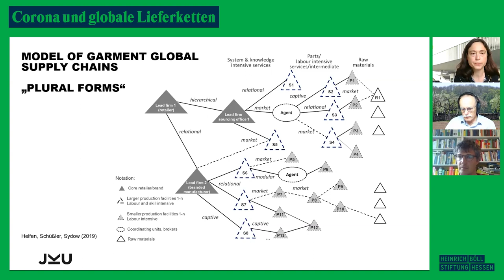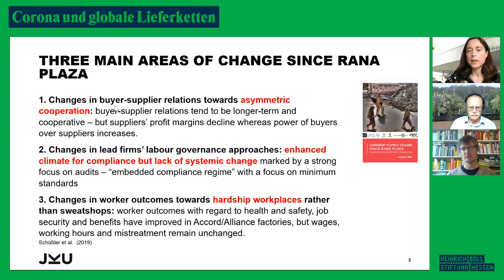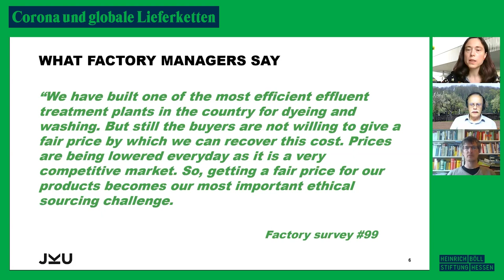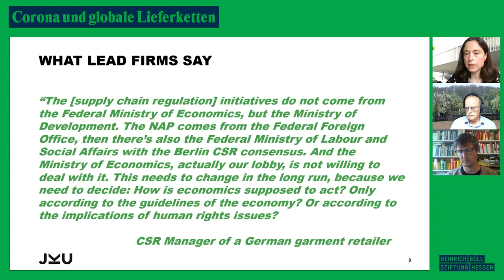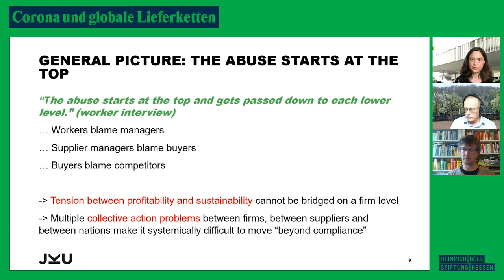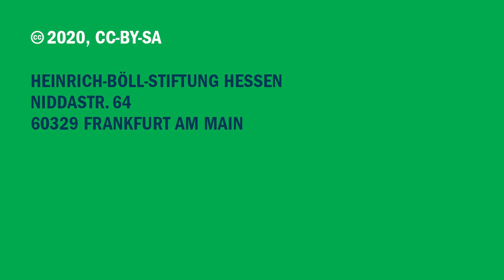CORONA UND GLOBALE LIEFERKETTEN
00:00 Intro
02:52 Diskussion
40:27 Zuschauerfragen

Die Corona-Krise hat mit ihren Lieferausfällen und Produktionseinbrüchen erneut und drastisch deutlich gemacht, wie unübersichtlich und krisenanfällig komplexe, globale Lieferketten und Wertschöpfungsprozesse sind. Die Komplexität von Wertschöpfung hat häufig ein Ausmaß erreicht, das es immer schwieriger macht, den Wertschöpfungsprozess noch zu überblicken. Dadurch wird sowohl die Einhaltung sozialer und ökologischer Standards unmöglich, als auch die Kette für Störungen anfälliger. Aktuell zeigt sich dies exemplarisch im Textilsektor. Allein in Bangladesch wurden mehr als 1 Mill. Textilbeschäftigte entlassen und bekamen keinen Lohn für ihre Arbeit, weil produzierte Waren für europäische Textilfirmen von diesen als Folge des Lockdowns z.T. nicht abgenommen und Aufträge storniert und nicht bezahlt wurden.

Im März 2020 sollten von der Bundesregierung Eckpunkte für ein nationales Lieferkettengesetz zum Schutz der Menschenrechte vorgestellt werden. Dies wurde mit dem Verweis auf die Corona-Krise abgesagt. Auf EU-Ebene ist ein europäisches Lieferkettengesetz in Diskussion, das menschenrechtliche, soziale und ökologische Aspekte berücksichtigen soll und das sektorenübergreifend und sanktionsbewehrt sein soll.

Wo stehen wir derzeit in dieser Debatte? Welche Art von globaler Kooperation ist nötig und welche Schritte wären sinnvoll,

um globale Liefer- und Wertschöpfungsketten krisenfester und bezüglich der Einhaltung von sozialen und ökologischen Standards kontrollierbarer zu machen? Wie können wir sicherstellen, dass die Kosten der Krise fair verteilt werden?

ONLINE-DISKUSSION MIT:

ELKE SCHÜSSLER
Professorin für Betriebswirtschaftslehre und Vorständin des Instituts für Organisation, Johannes Kepler Universität Linz

ARMIN PAASCH
Referent für Wirtschaft und Menschenrechte, Misereor

Moderation:

UWE KEKERITZ
MdB Bündnis 90/Die Grünen, Sprecher für Entwicklungspolitik